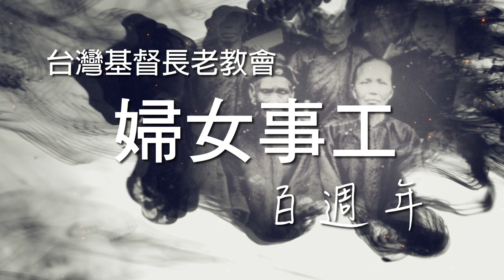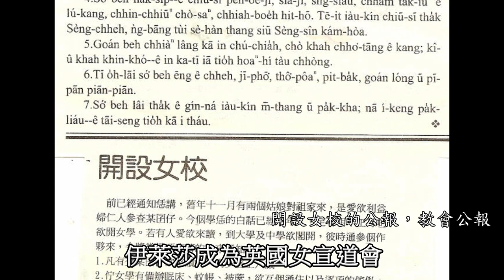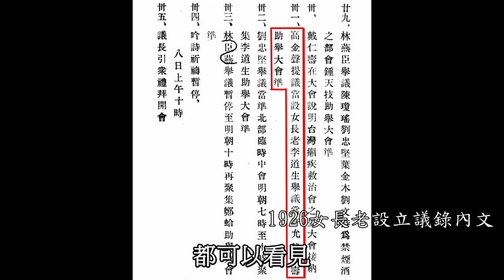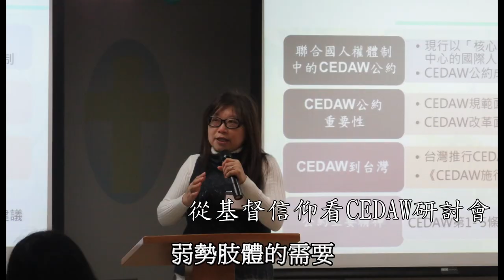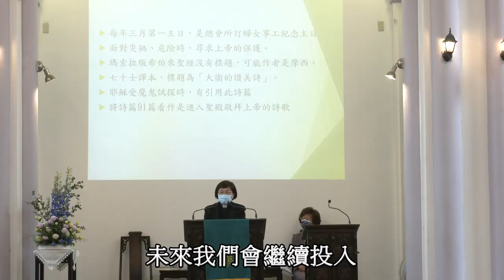台灣基督長老教會 婦女事工百週年紀念影片 華語